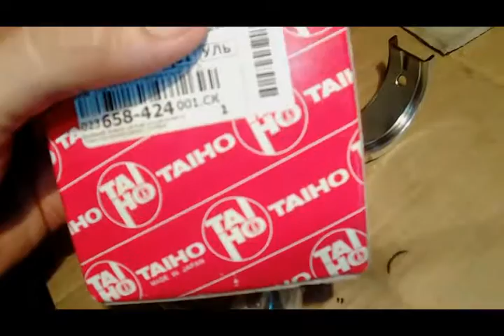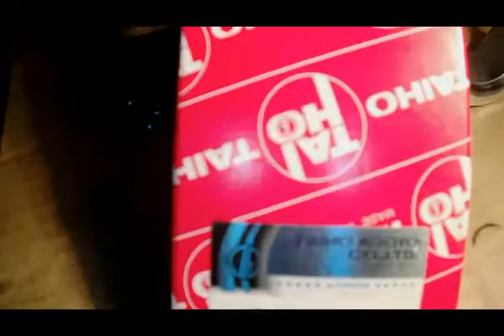Установка вкладышей часть 1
установка вкладышей